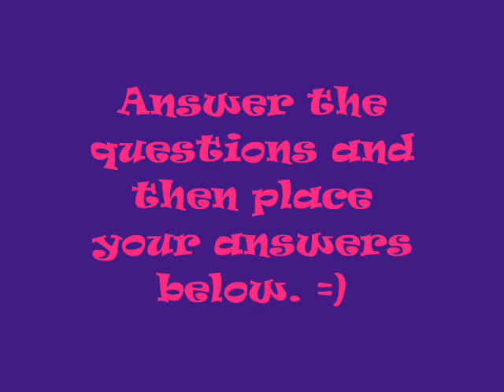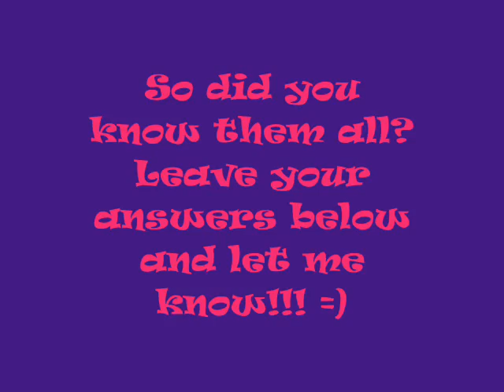PSYCH...Quote Challenge...Medium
Hey!!!  How is everyone today?

The directions for this video are as follows:

-I will show you a quote that one of the Psych characters have said.  Then I will give you 3 choices of episodes and you will have to choose which episode the quote was from. For example:

Shawn: I call it...very close talking.

What episode is the quote from?
a. Dis-Lodged
b. Bounty Hunters
c. 9 Lives

The answer is B. Bounty Hunters (you probably know that but I was just giving you and example) =)

*I hope I explained it well enough If you didn't understand, I'm sure when you watch the video you will know what to do. =)

(By the way, there are 5 questions and the quotes are mainly from Shawn, because well, Shawn gives us some of the funniest lines ever!!!)  =)

Now before you start, I was wondering if any of you would like me to start sending you the "weekly trivia" video?  =)

**Next weeks video is going to just be some Psych trivia!!! =)

***In the coming weeks, there will be a new feature for you guys.  I have a feeling that most of you are going to like it.  Everyone will be able to participate, that is, if they want to.  =)

Okay, now obviously you know to put your answers in the comments so I'm done for now.

So hit play and have fun!!! =)

Good Luck!!! =)